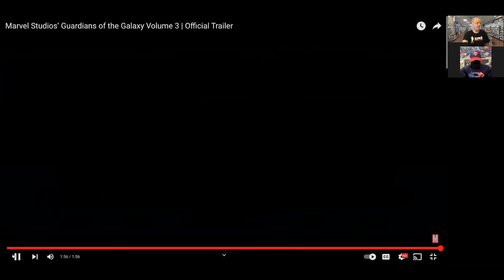The Spinner Rack - The Guardians of the Galaxy Vol 3 Trailer Reaction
Reaction Video reactionvideo The Spinner Rack Video Created By the Spinner Rack